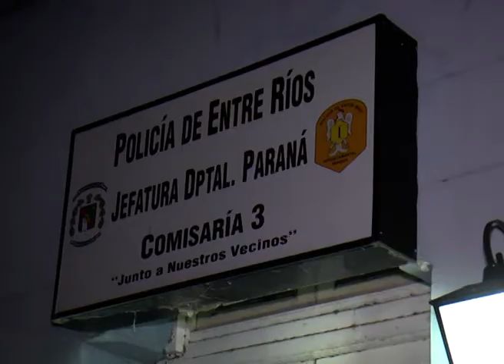VIERNES 39 ROBO EN ZANNI Y MIGUEL DAVID